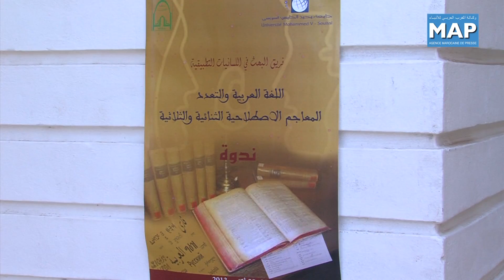ندوة حول اللغة العربية والتعدد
نظم فريق البحث في اللسانيات التطبيقية لمعهد الدراسات والأبحاث للتعريب يوم الثلاثاء 29 أكتوبر 2013 بكلية علوم التربية ندوة حول موضوع اللغة العربية والتعدد ، المعاجم الإصطلاحية الثنائية والثلاثية